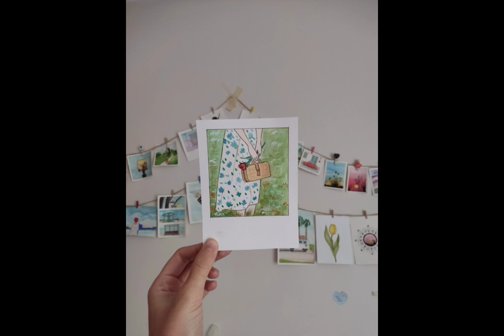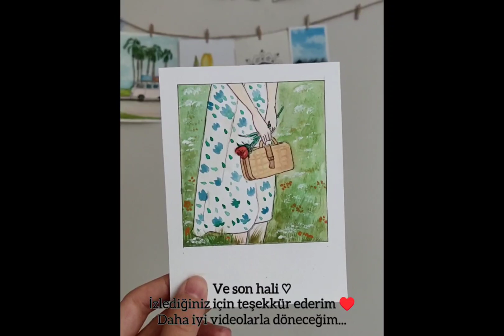bahar günü çizimi // spring day watercolor 🌱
yakında animasyon ile geri döneceğim inşallah :")🤍